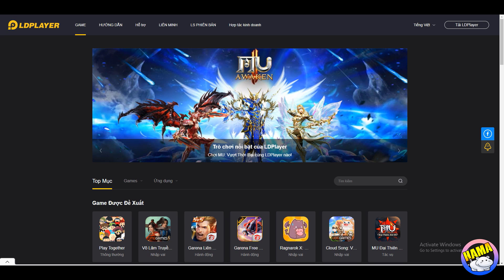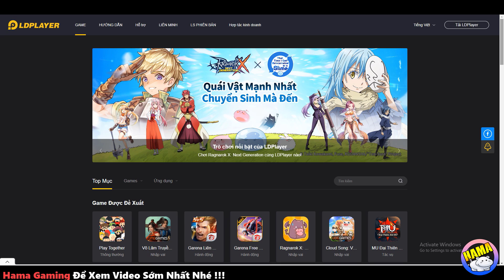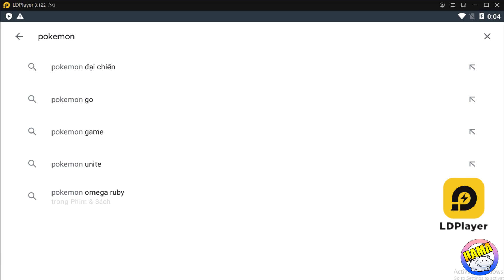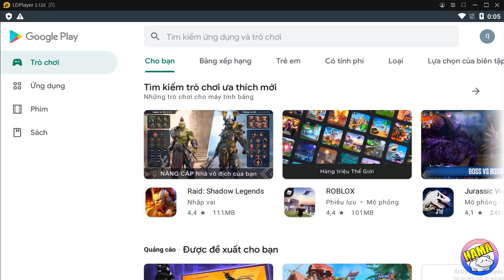Hướng Dẫn Cài Đặt Pokemon Unite Trên PC Băng LDPlayer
100000 SuB ✅
500000 SUB ✅
100.000 SUB ✅